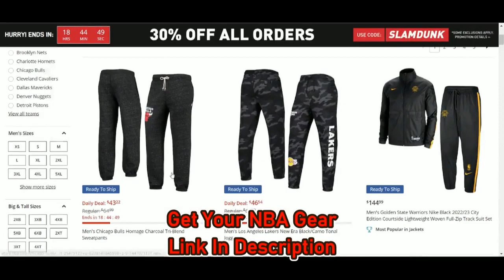[NBA] LeBron James Highlights | Lakers @ Bucks (12/02/2022) | NBA Regular Season